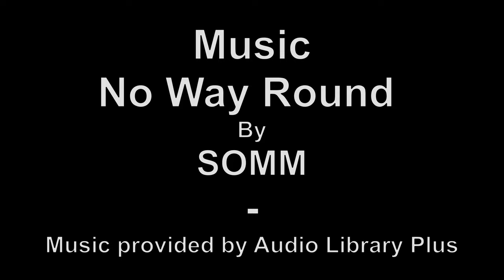JUNGLE TRAIL CAM 24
Jungle Trail Camera Number 24. Salt Lic 1. Only Porcupine.